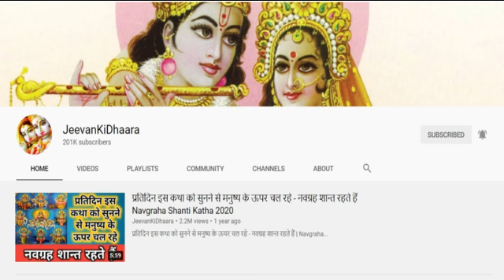इस कथा को सुनने से शुभ फलों की प्राप्ति होती है, ग्यारस की कहानी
राधे राधे |